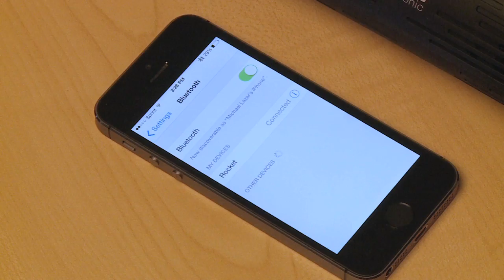Buy a Malektronic Rocket Today!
The Malektronic Rocket is a high quality Portable Splash Proof Bluetooth Speaker made for the outdoors. With its unique shape and carabiner, you can take it everywhere with you.